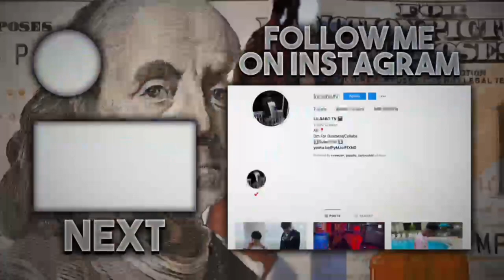SEVEN SECONDS OF HEAVEN IN THE CLOSET WITH REDBONE 😳 Went Left…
Her Instagram @thatbihshahida